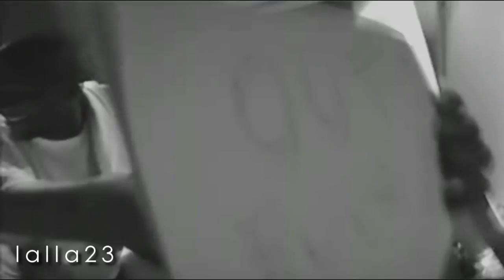F.C. Internazionale - We are a Family.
Vidder: xLalla23x
Date: 13 February 2011
Programme: Sony Vegas 9.0
Song: Good Riddance
Artist: Glen Campbell

Lo so che stiamo passando un periodo che dire brutto è poco, molte sono le critiche alla squadra/giocatori e società. Ma non dobbiamo mollare, ne usciremo come sempre. Dobbiamo sempre sostenerla e tifarla, indipendentemente dal risultato.. per quanto possa far male. Noi tifosi interisti siamo abituati a soffrire. L'inter non è una semplice squadra, è una famiglia! E gli sono talmente grata, per le emozioni che in tutti questi anni mi ha regalato e per come ha cambiato la mia vita che non posso voltargli le spalle ora e mai lo farò. E' come dire di abbandonare un figlio, la propria stessa vita.. non puoi. L'inter per me è la cosa più bella che ci sia, la cosa più bella della mia vita. Sono più che orgogliosa di tifare questi colori. Sono nata e diventata interista quando tutti ci cantavano 'Non vincete mai', quando tutti ci davano per perdenti e ci riempivano di sfottò. Non ho mai mollato, mai per un momento è diminuita la mia passione per questa squadra, anzi semmai è cresciuta sempre di più. Ci ho sempre creduto, e ora siamo la prima squadra ad aver fatto tripletta e aver vinto 5 titoli in un solo anno in Italia. E scusate se è poco.
Interista fino alla morte, sia nelle sconfitte che nelle vittorie. Per sempre solo inter.

Note: This has been uploaded by a fan for fans.